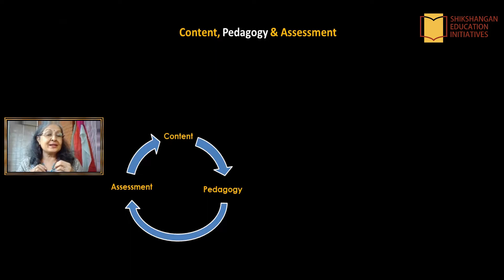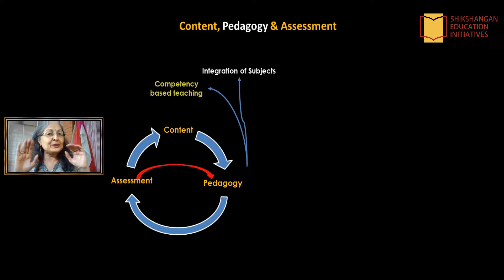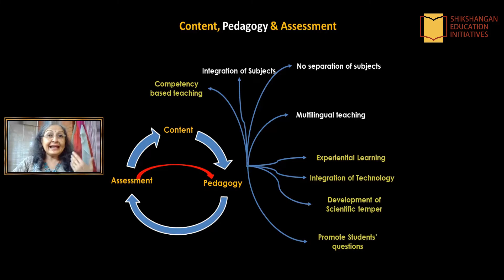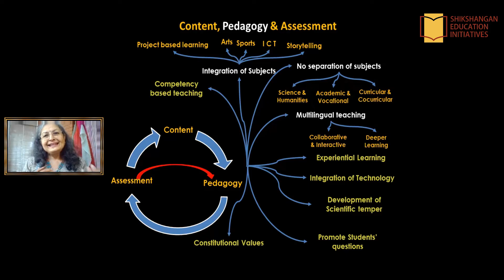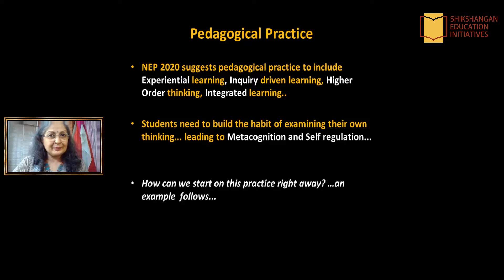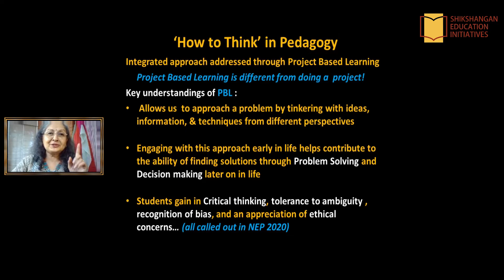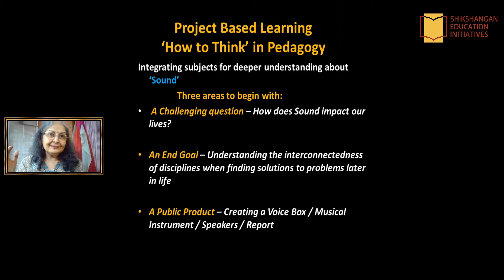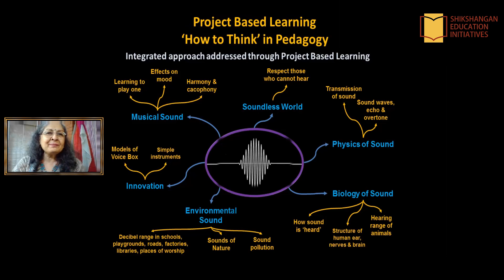NEP- Pedagogy | Episode-3 | by Devika Nadig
Episode 3 will call out the pedagogical aspects as mentioned in the NEP 2020, both the explicit and implicit ones. While we have known about pedagogy to be connecting with real life, in order to show the relevance and purpose of what is being learnt , and we have been aware for a long time for the need of breaking silos in subjects to encourage interdisciplinary methodology, in earlier documents like the NCF 2005 , there is a breath of fresh air here in the National education Policy 2020 with an emphasis on Arts and Sports integration pointing to Project based learning which cascades into developing critical thinking and promotes a discovery oriented approach .

What is the difference between Project Based Learning and Doing a Project? How can we weave all disciplines to enable problem solving by providing opportunities to students for tinkering with ideas and information , thus developing the 21st Century skills like Critical thinking , Creative thinking , Communication and collaboration